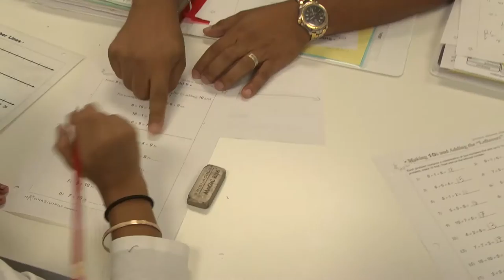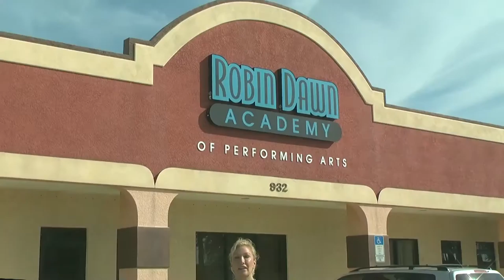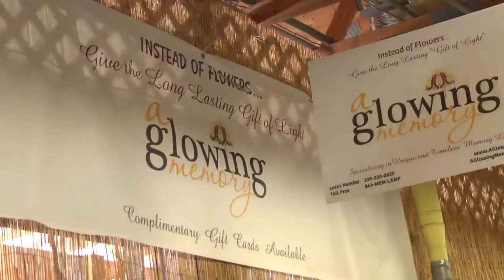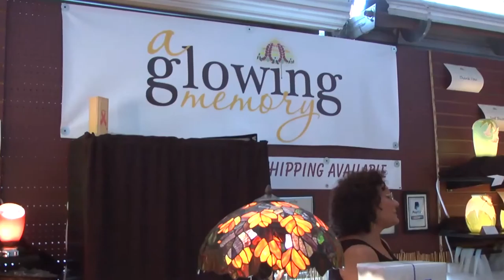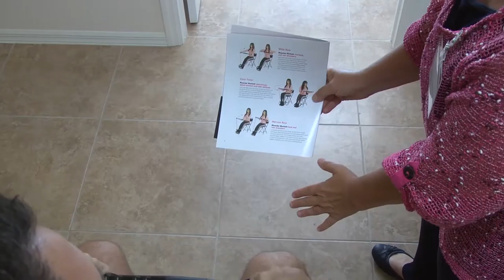Kids And Senior Show July 24 2016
ONAKIDSJULY242016